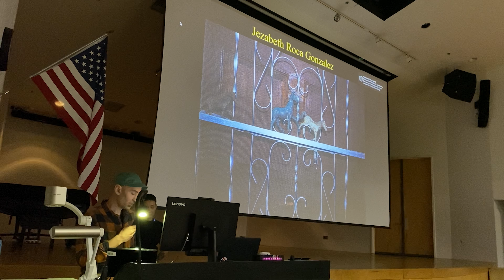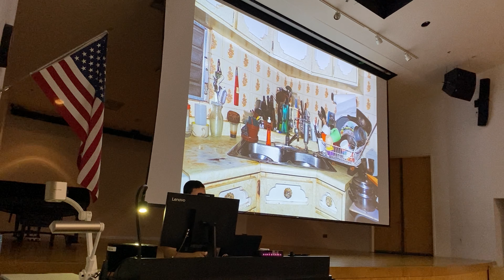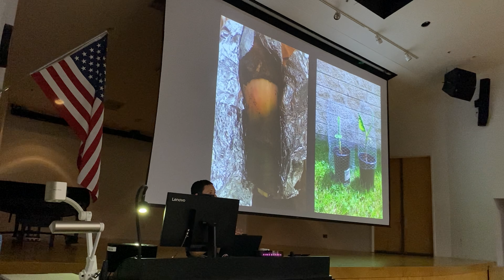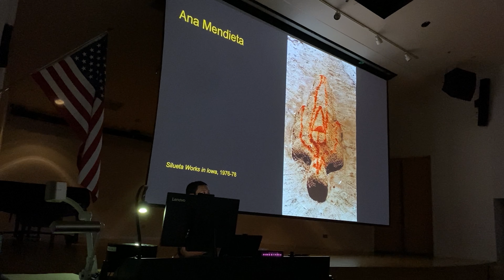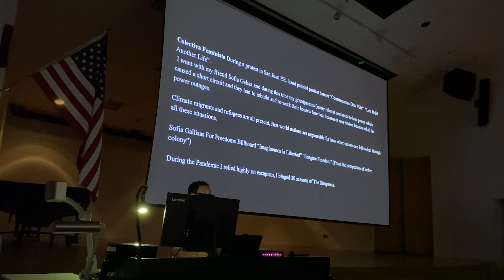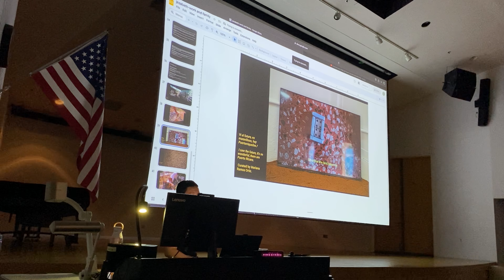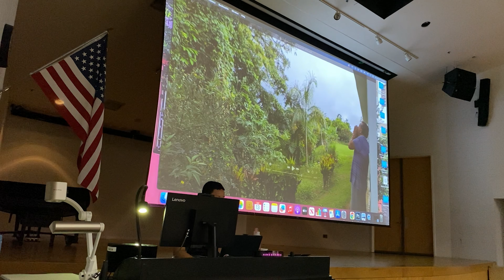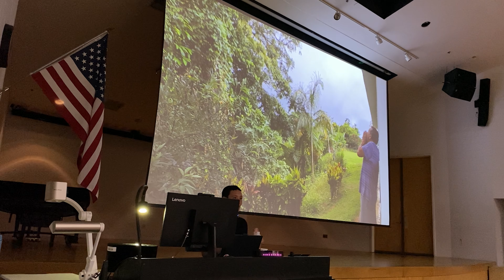SVAD Distinguished Artist Series: Jezabeth Roca Gonzalez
The UCF School of Visual Arts and Design is proud to welcome artist Jezabeth Roca Gonzalez as part of the SVAD Distinguished Artist Series.

The SVAD Distinguished Artist Series is an initiative that introduces the UCF students and community to professional and emerging contemporary artists in various fields of study.

Those attending will enjoy a lecture from Jezabeth Roca Gonzalez on their artistic practice and will also have to opportunity to engage in a Q&A session afterwards. The SVAD Distinguished Artist Series is free to attend and open to the public.

Artist Biography :

Jezabeth Roca Gonzalez is a multidisciplinary artist and educator, working in collaboration with their family. Their work pairs the multiplicity of lands and intimacy, it draws on the experiences of living and growing up between rural Puerto Rico and the constant shiftings of the va y ven (come and go)

between the island and the U.S.. Driven by curiosity and investigation threading through an autobiographical form Jezabeth uses multimedia installation and live plants to examine interpersonal relationships, family narratives, Cuir (Queer) Ecology, and how we carry the land's inherited colonial structures through personal imaginaries and the dualities of the everyday.